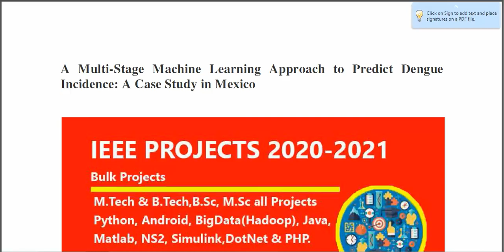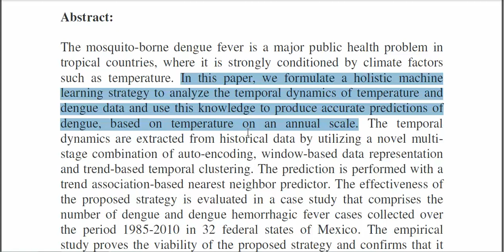A Multi Stage Machine Learning Approach to Predict Dengue Incidence A Case Study in Mexico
* Complete Source Code
 * Complete Documentation
 * Complete Presentation Slides
 * Flow Diagram
 * Database File
 * Screenshots
 * Execution Procedure
 * Readme File
 * Video Tutorials
 * Supporting Softwares

Support Specialization
 * 24/7 Support
 * Ticketing System
 * Voice Conference
 * Video On Demand
 * Remote Connectivity
 * Document Customization